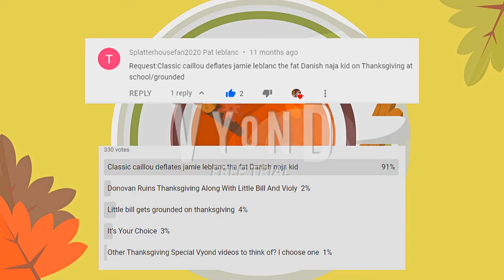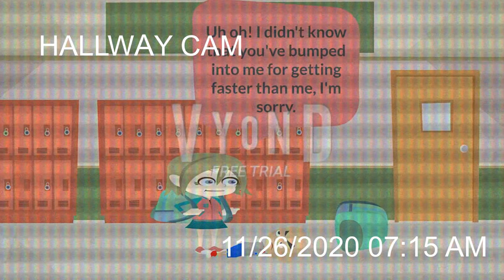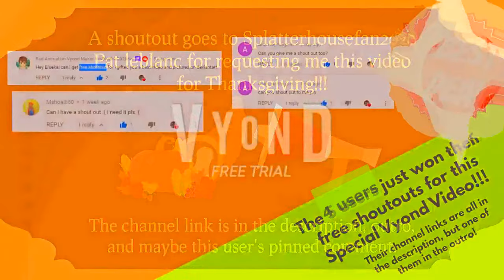Classic Caillou deflates Jamie Leblanc the Fat Danish Naja Kid on Thanksgiving at School/Grounded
Happy Safe Thanksgiving 2020 Everyone!!!

WARNING! It contains Blood and Gore, Inflation, Mild Body Explosion, and Couple EXTREMELY LOUD volumes! Set your device to the lowest volume setting as possible! You may need to watch it at your own risk! If you cannot handle on what the video contains and hate/dislike Classic Caillou gets grounded, then please, I kindly ask you to click away and watch something else!

A shoutout goes to Splatterhousefan2020 Pat leblanc for requesting me this special video for This year's Thanksgiving!

Text-to-speech cast (Speaking characters only):
-Classic Caillou Voice Brian
-Jamie Leblanc Voice Naja from Danish
-Principal Voice Kimberly
-Doris Voice Julie
-Greg Gondola Voice Paul
-Greta Gondola Voice Julie
-Red Animation Vyond Maker YesBluekai2020No Voice Eric (fromtexttospeech.com)

Note: Even though this video was made at the previous account before it expired, I could however make a custom Thumbnail for this video, it might come out soon closer to the premiere date...

Created with GoAnimate/Vyond with Vyond Studio